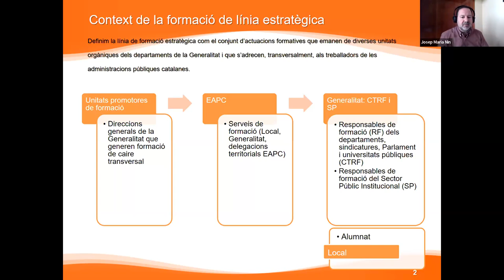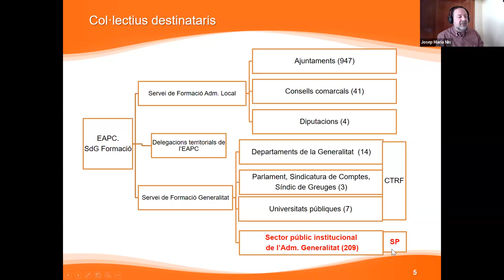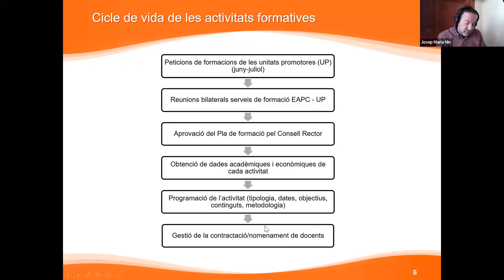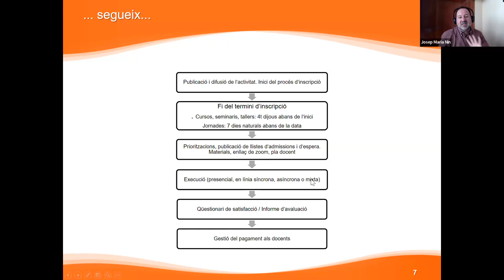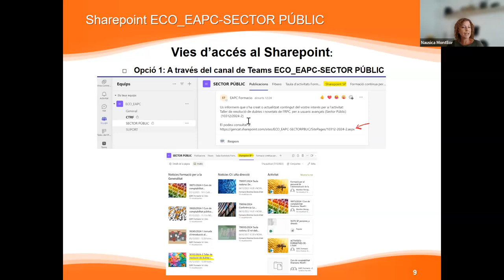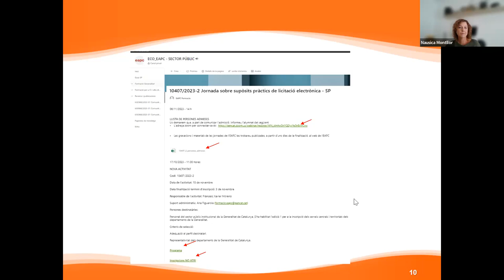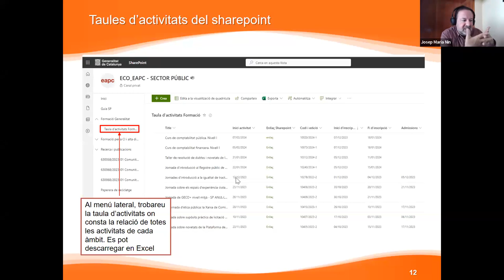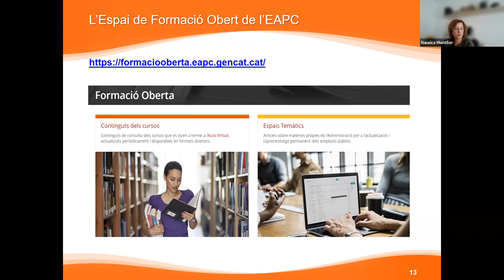La formació estratègica per a les entitats del sector públic institucional (14/12/2023)